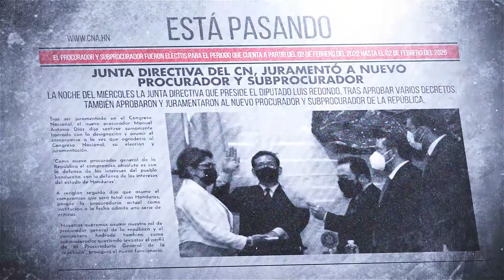Elección de magistrados y fiscales ll